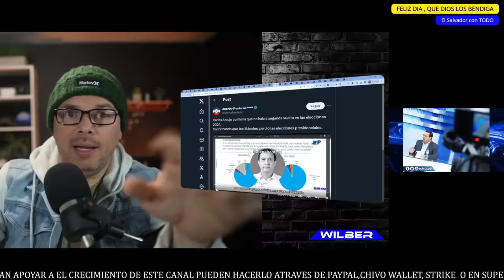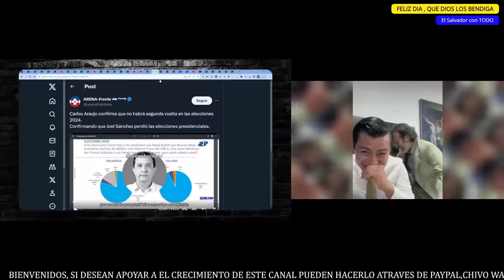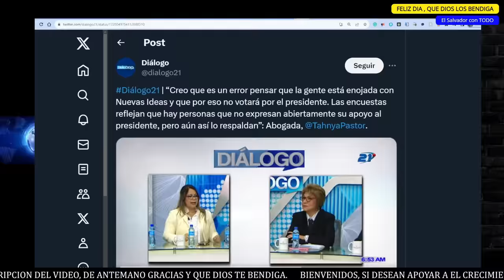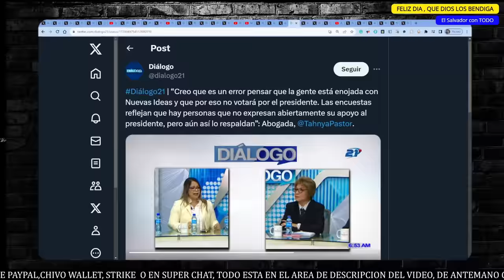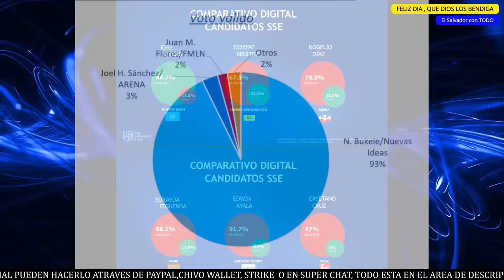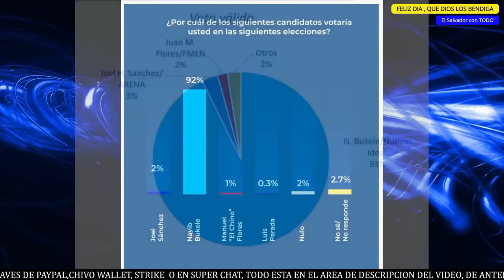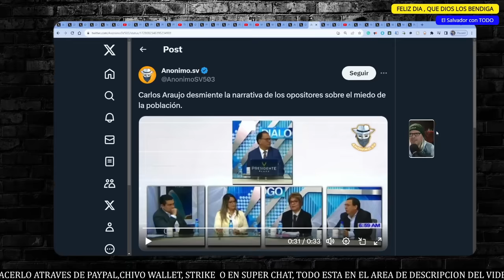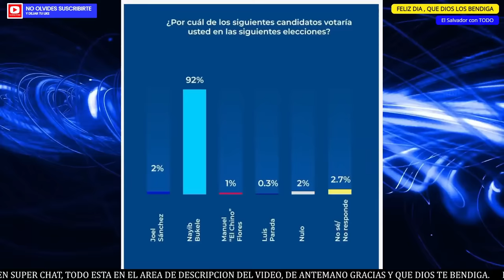LLORA JULIA EVELYN LE PARARON EL CARRO Y REVELARON SU DESEO